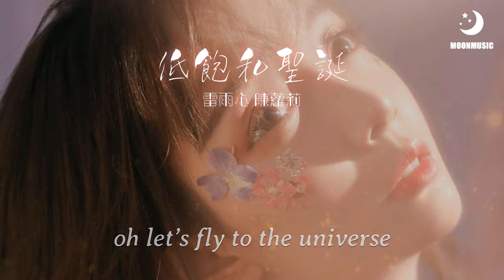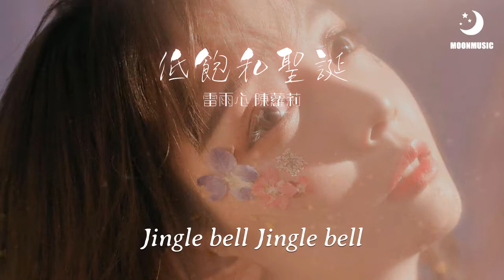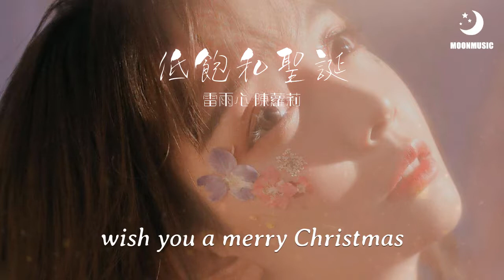雷雨心 陳蘿莉 - 低飽和聖誕『Dadaladalada』【動態歌詞Lyrics】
❖歌詞在下面❖

作曲 : 陈萝莉/雷雨心
作词 : 陈萝莉/雷雨心
编曲：刘世超（毛毛）
混音/母带：yocho

Dadadadadadadadada
All I Want for Christmas
Dadadadadadadadada
圣诞诞
的夜晚悄悄绕开人们欲望

圣诞老人和卫星都很孤单 被遗忘
叮当当
有只不够自信的小鹿乱撞
留下的礼物就是带走悲伤
平安夜出逃的那红苹果 失踪

怎么拆开圣诞树上包裹 是泡沫
乘着大雪里午夜的风 去往更远 的星空
月光下的梦游
Dadaladalada

Dadaladalada
oh let’s fly to the universe
Dadaladalada
wish you a merry Christmas
Dadaladalada

是夜空中飘落的辰星
它趴在窗前梦进你的酣眠里

Jingle bell Jingle bell
Jingle all the way
成长的少女带着泪入眠
丢弃了变身棒

时代的情窦被雪花覆盖上
溶解进了City Midnight
圣诞树的饱和度中和假象
成年人在失去的被动态里抽丝剥茧出温暖
这个夜晚适合追求高级的孤独感

时间悄无声息地让陌生人拥抱
不用再吃板蓝根
只言片语的角落
圣诞老人在拾荒
只言片语的角落

圣诞老人在拾荒
Dadaladalada

Dadaladalada
Dadaladalada
oh~oh~oh~yeah~
Dadaladalada

Dadaladalada